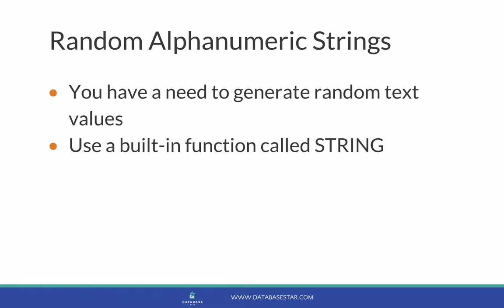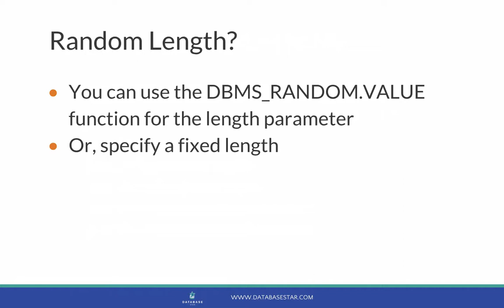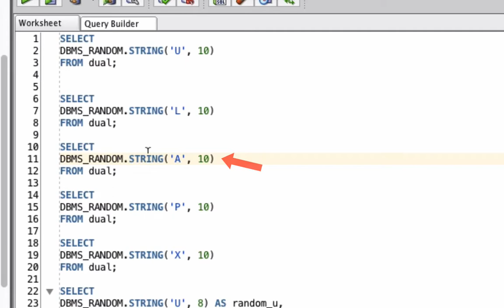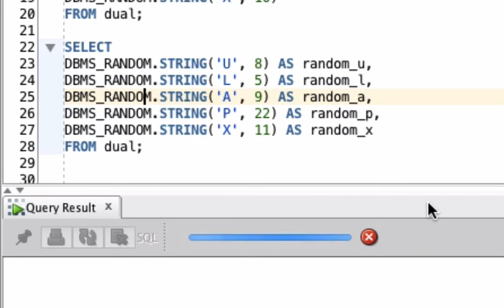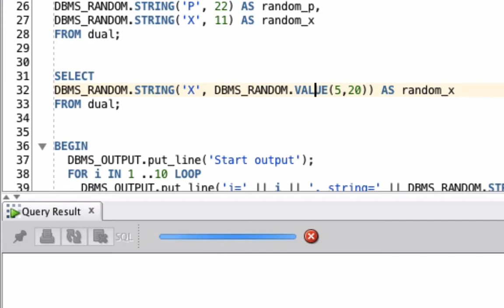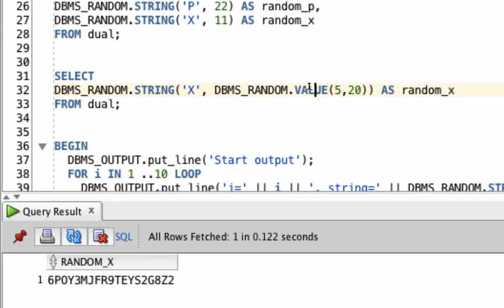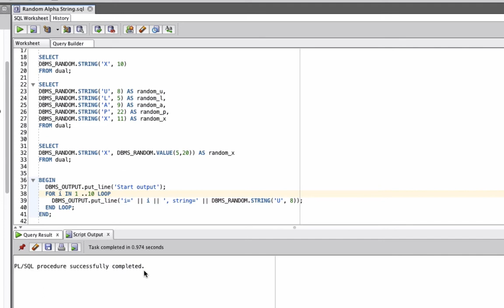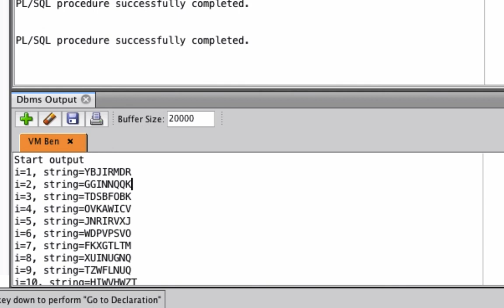Oracle SQL Generate Random Alphanumeric String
In this video, you’ll learn how to generate random alphanumeric characters in an SQL statement in Oracle SQL

You can use Oracle SQL to generate random alphanumeric string values by using one of the built-in functions.

This function allows you to specify the type of string to generate - upper or lowercase alpha characters only, mixed alpha characters, uppercase alphanumeric characters, or any printable characters.

You can also specify the length of the string to generate, This can be a fixed number, or you can use another function to generate a random number to use for the length!

You’ll see some examples of generating random alphanumeric string values in this video.